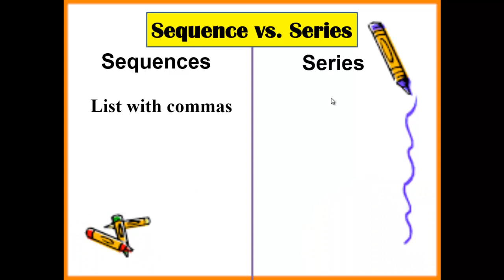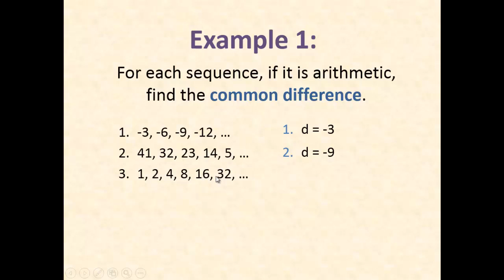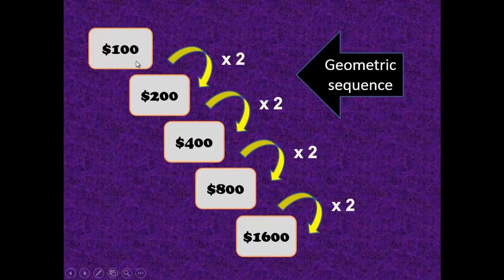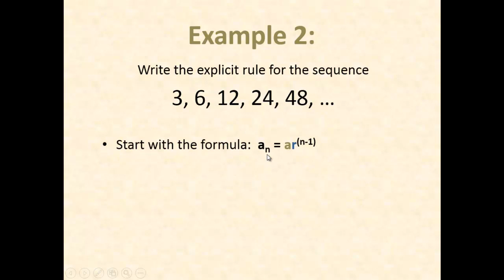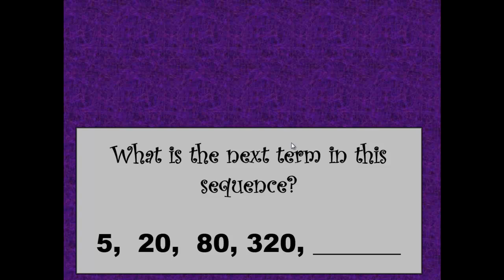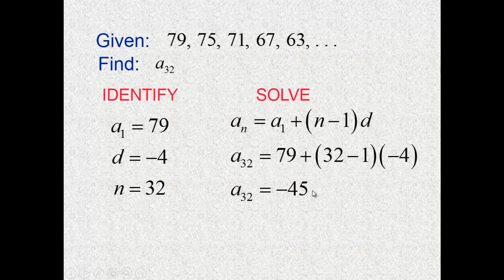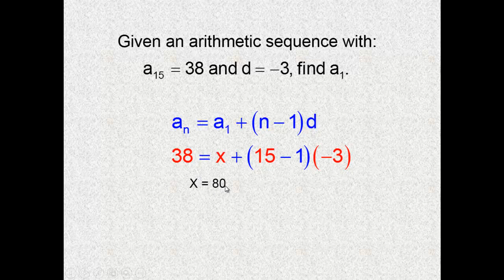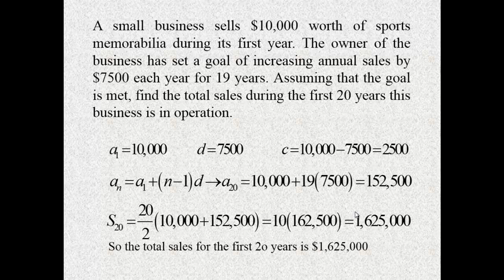Arithmetic and Geometric Sequence